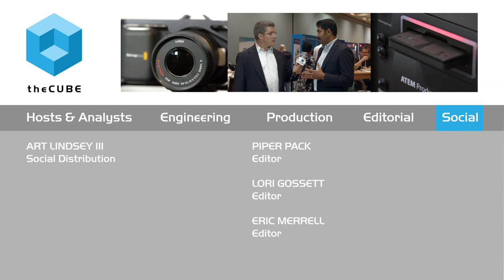Bala Thekkedath, Ericsson | Open Daylight Summit 2015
SDN becomes part of a bigger picture

 SDN is becoming part of a larger framework, according to Bala Thekkedath, SDN/NFV product marketing lead for Ericsson. In his keynote during the recent Open Daylight Summit in Santa Clara, California, Thekkedath discussed how Ericsson and Intel have come together to meet the needs of the service provider network.

“We want to make sure we’re creating products that are applicable to a broad range of solutions,” he said. “SDN is a big part of operator transformation, but also part of a larger journey. We need to think about all the other pieces of the infrastructure that need to fall into place. There is a lot of collaborative work that is happening in the layers below.”

Thekkedath also recognized the benefit of the Open Daylight platform.

“The greatest advantage … is the reduction in time to take products to market,” he said. “The only way to take things forward in a faster way is to have a collaborative community.”